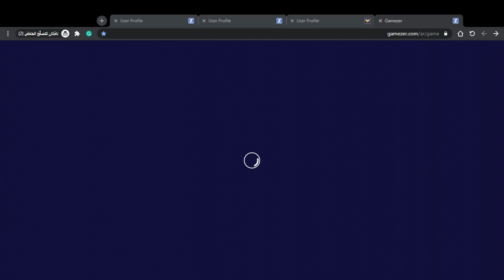Gamezer Chess room Chess ➽-ＬＩＮＫ-➤ VS ابو عمر الوحاتى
Gamezer.com
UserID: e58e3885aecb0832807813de